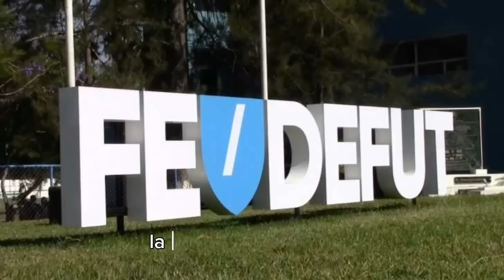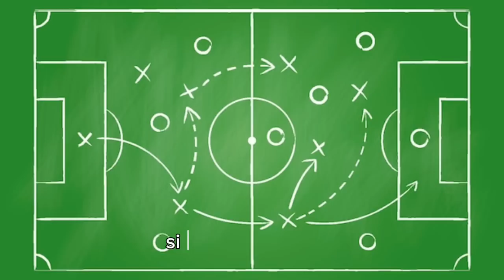¿KOBE FOSTER JUGARÁ PARA GUATEMALA? 🇬🇹 ¿ES REAL O FAKE? ¿SERÁ ÉL EL BOMBAZO?